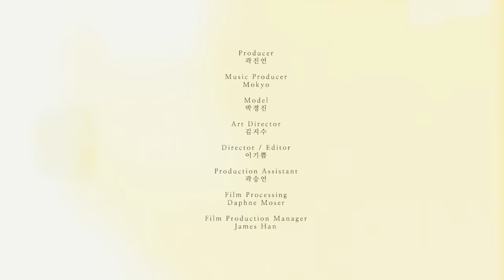[MV] Kwak Jin Eon(곽진언) _ Your Shape(너의 모습) (prod. Mokyo)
Kwak Jin Eon releases his new song “Your Shape (prod. Mokyo)” on May 30 (Thu). The singer songwriter wrote the lyrics and music for “Your Shape (prod. Mokyo)” full of the dreamlike analogue sound. His own sensibility and low note permeates the track.